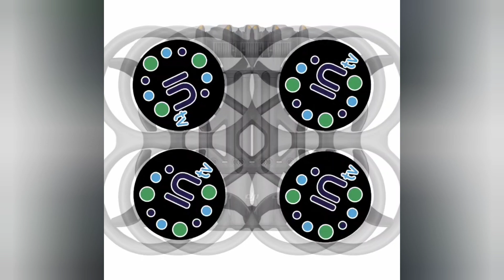Księga Liczb 10 UBG - Studium